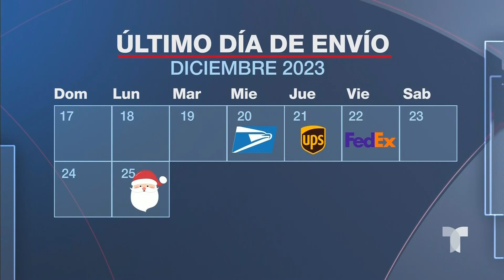Paqueterías publican fechas límites para envío de regalos | Noticias Telemundo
Video oficial de Noticias Telemundo. Las empresas de paquetería compartieron sus calendarios de fechas límite de recogida, que van del miércoles 20 al viernes 22 de diciembre, para que los regalos de Navidad lleguen a tiempo a su destino.